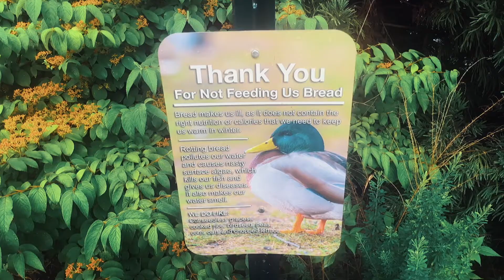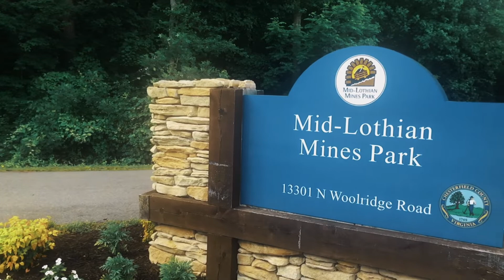Coach Kev vs The Hill | Why I Workout Part 2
This is part 2 of Coach Kev vs The Hill, the reasoning behind why I workout?